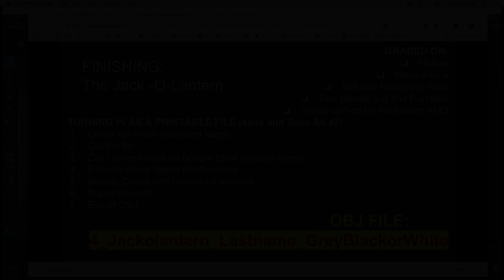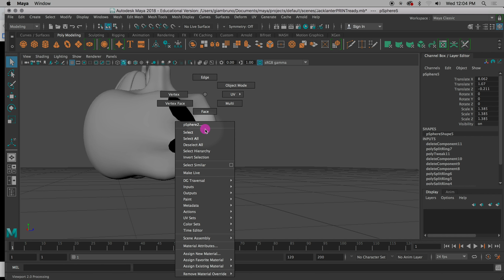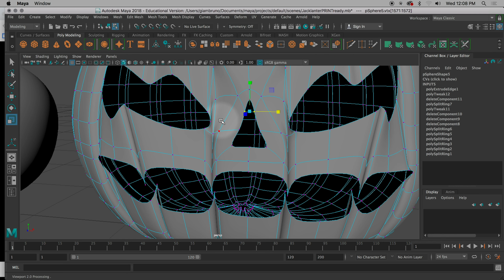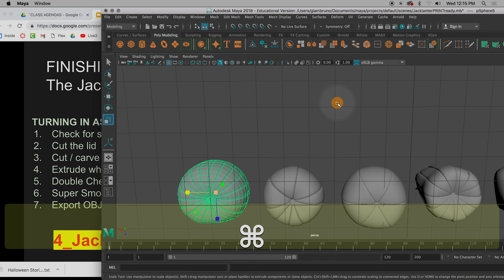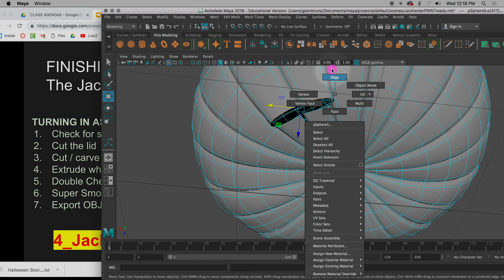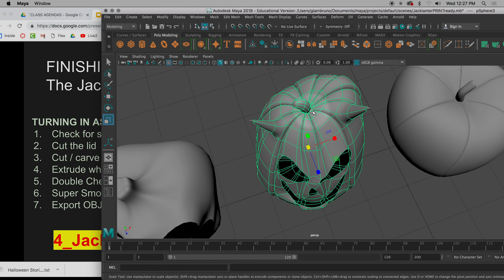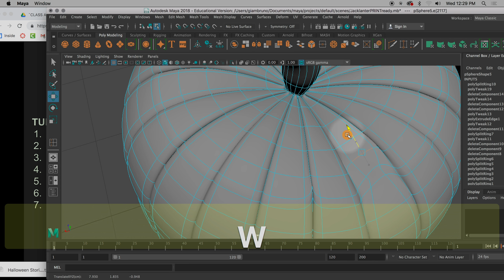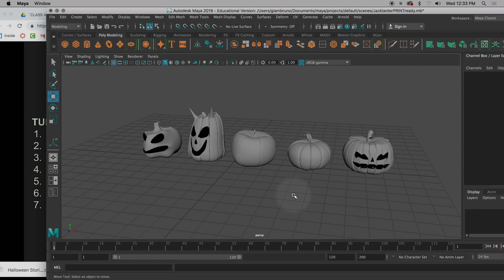3-D Print Jack-o-Lanterns: part 3, Finishing Touches; Lecture, Digital 3D Modeling & Animation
These recordings are taken from an actual high school class, so please excuse the audio quality, or long pauses for student help and student work.  All lectures are from Menlo-Atherton High School's digital media arts classes in G-3.